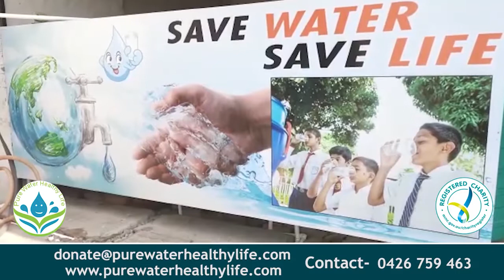ਵੱਧ ਤੋਂ ਵੱਧ ਲੋਕ ਦਿੱਲੀ ਅੰਦੋਲਨ ਚ ਸ਼ਾਮਿਲ ਹੋਣ ,ਆਪਣਾ ਬਣਦਾ ਯੋਗਦਾਨ ਪਾਉਣ :ਕਿਸਾਨ || NKN TV